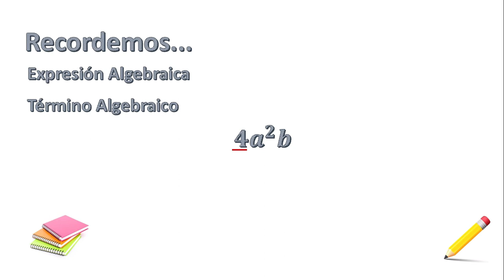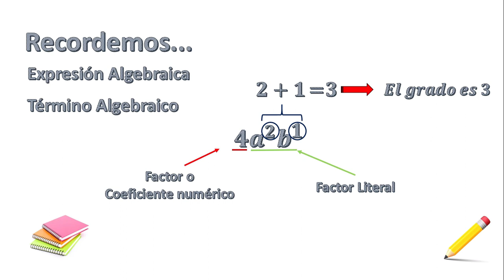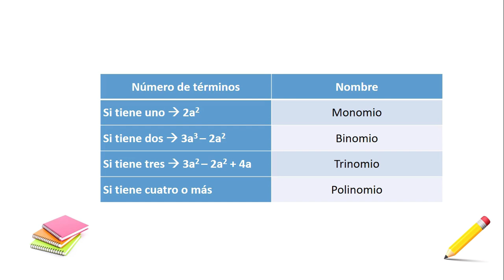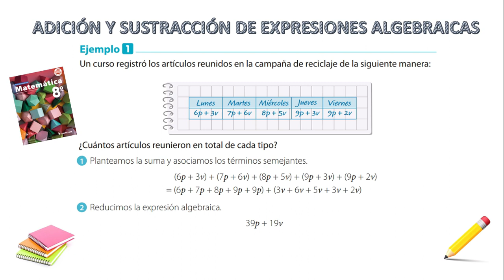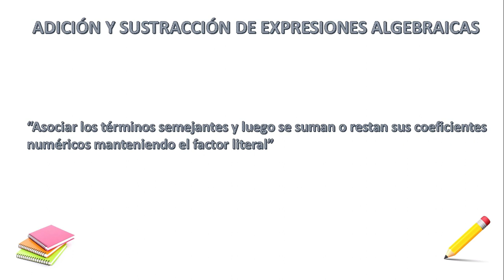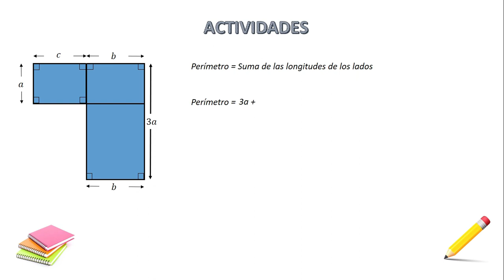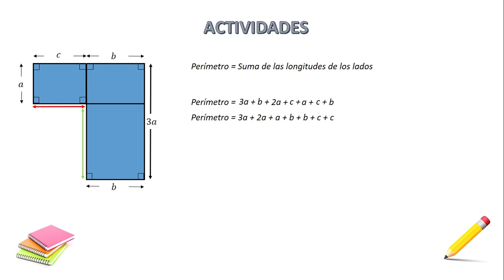8VO BASICO A-B - MATEMÁTICAS - OPERATORIA EN ÁLGEBRA 1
En el siguiente video encontrarás el contenido correspondiente a adición y sustracción de expresiones algebraicas, necesitarás tu cuaderno para responder las actividades que se presentan. No olvides completar las etapas asignadas en UMAXIMO y realizar cualquier comentario, duda o sugerencia a mi correo
En el siguiente enlace encontrarás una guía de trabajo que deberás entregar como plazo final el 20 de Mayo, NO HACER EJERCICIO 6
Los siguientes enlaces corresponden a videos que te ayudarán a complementar lo visto en esta clase